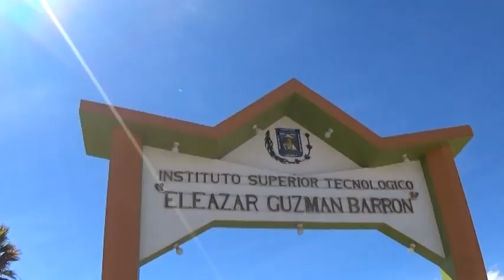Admisión 2015-II Eleazar Guzman Barron Huaraz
Admisión 2015-II Eleazar Guzmán Barrón Huaraz